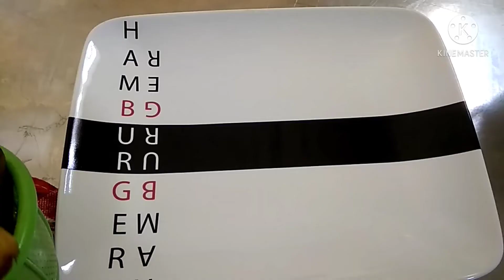RESEP TAKJIL RESEP TAKJIL BUKA PUASA # RESEP GOOD PISANG KRISPY OREO LUMER. TAKJIL 20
terimakasih

bahan :
5 buah pisang kepok, rebus lumatkan
4 sdm terigu
Baluran :
2 sdm terigu
1/2 sdt garam
1/2 sdt gulpas
air
tepung panir